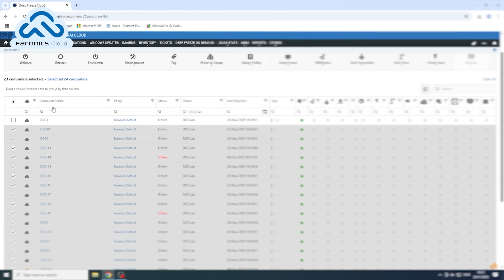Managing school IT at scale with Deep Freeze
Trevor Ryan from Elasnik Computers explains how Deep Freeze makes it significantly easier to manage IT for thousands of students.

In this video, Trevor shares the realities of supporting large numbers of school environments with limited time and resources. He explains how Deep Freeze automatically restores computers to a clean, consistent state on every reboot, eliminating common issues caused by students, software changes, and malware.

By using Deep Freeze, Elasnik Computers can reduce support calls, save hours of manual work, and keep school PCs reliable for teachers and students, even at scale.

This case study is ideal for managed service providers and school IT teams looking for a simple, proven way to protect and maintain shared-use computers.